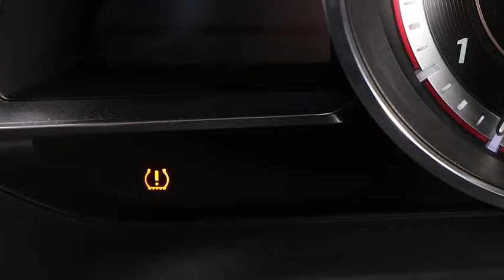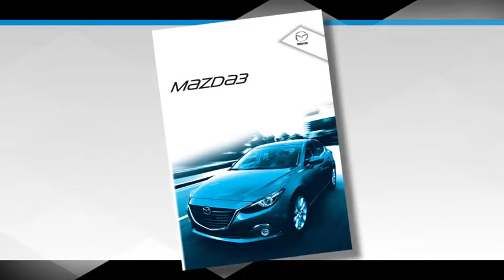Mazda 3 | Banden | Autobedrijf Kooy